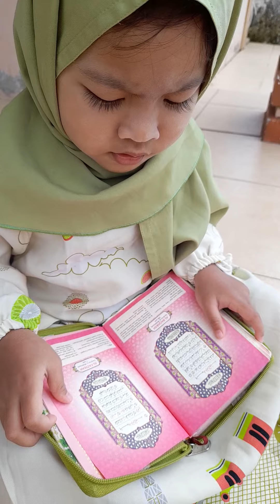Membaca surat Al fatihah 🥰